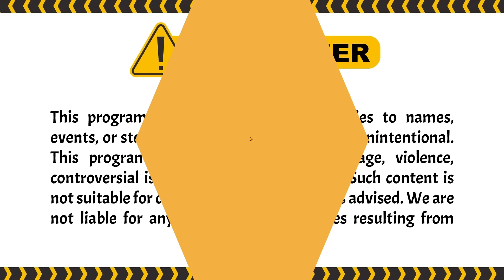KOK BASAHHHH?! IYUH PRIA INI 'KELUAR' DI STUDIO! | Garis Tangan ANTV Eps 66 (FULL)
Garis Tangan yang dipandu oleh Uya Kuya itu merupakan reality show pencarian jodoh paling unik. Pencarian pasangan itu dilakukan denga n cara mengungkap sisi lain masa lalu dari calon pasangan dengan bantuan dua expertise.

Episode kali ini, studio garis tangan dimasuki penyusup yang menyamar jadi kandidat no 15. dengan sigap rudy dan uya menyadari adanya orang asing ditengah kandidat pria. Bagaimana selengkapnya? cuss tonton disini:

000019
000020